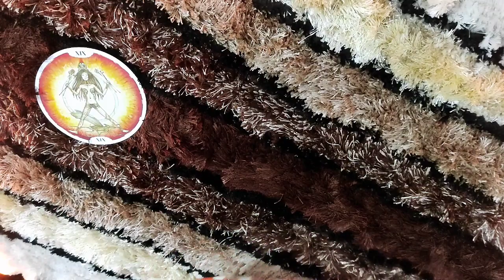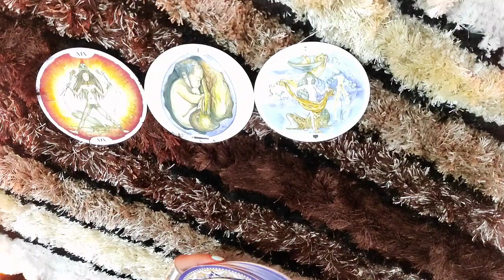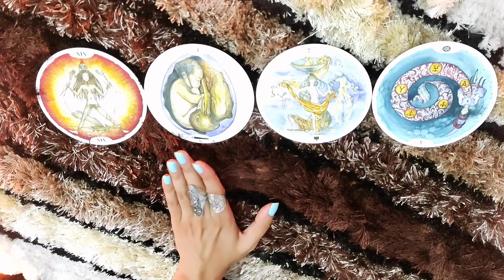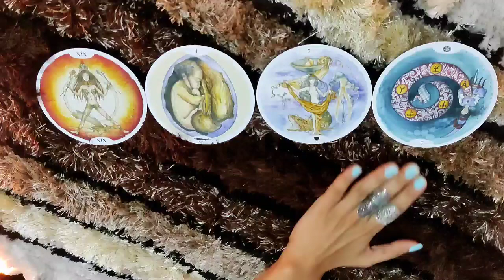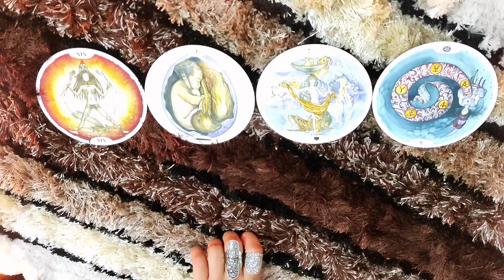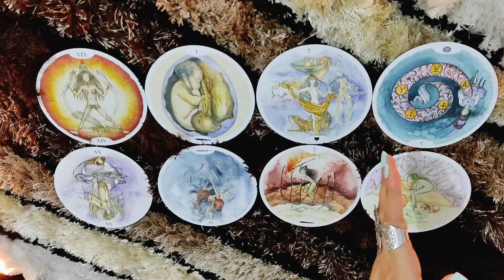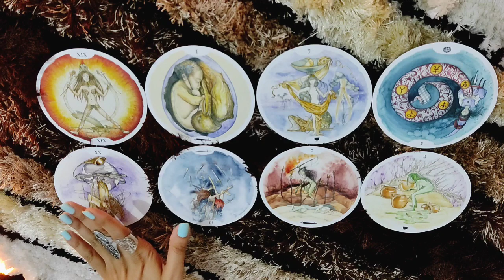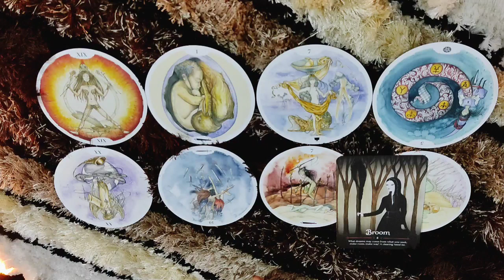*ARIES- IF YOU THINK THIRD PARTY IS A PRIORITY.. * 8-14 OCTOBER LOVE READING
This is the reading for ARIES people from 8-14 October.I hope you enjoy.

ttps://youtu.be/aHP__Rdn26M

tps://youtu.be/N_KdLi15e1U